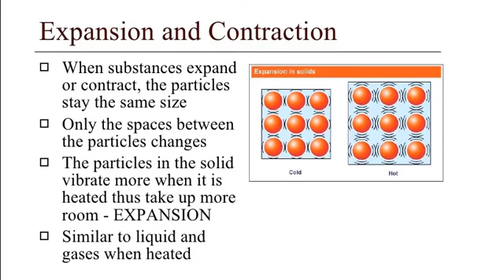3 Pin Top की पिन मे यह कट क्यु लगा होता है | Electrical Interview Question | इलेक्ट्रिकल जानकारी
3 pin top plug  is used in various home appliance .
which comes with rating 5 amp to 15 amp.

why 3 pin Top have cut mark
3 pin Top working
3 pin plug
3 pin plug uses